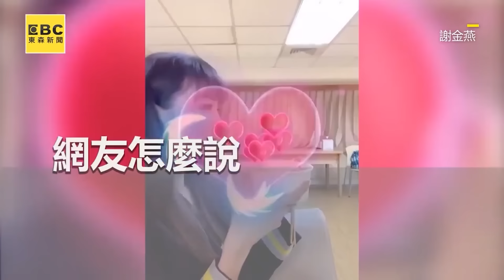謝金燕無修音唱《練舞功》！唱一半突失誤1反應萌翻@ebcstars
謝金燕無修音唱《練舞功》！唱一半突失誤1反應萌翻
影片來源：謝金燕

17OCM謝金燕僅46KG！靠14招自律維持冰塊肌
謝金燕50KG吃這些！大啃雞排秀火辣馬甲線
影片來源：謝金燕